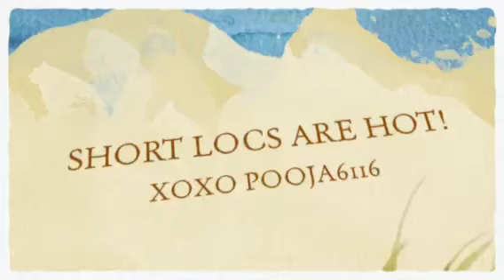LOVE YOUR SHORT LOCS BABAY!(mobile version)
Not everyone wants long Locs. Not all folks started out with long Locs either! Let's enjoy this versatile, textured state with beautiful pics of loc models and everyday loc lovers.